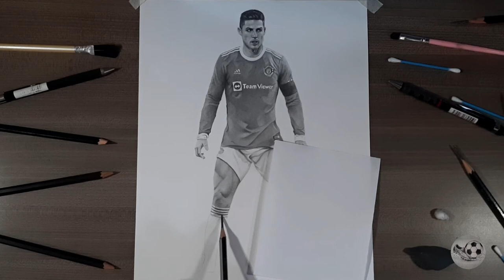🔴 Dibujando en TIEMPO REAL a CR7 - PARTE FINAL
Dibujando en tiempo real el uniforme de CR7 - Manchester United. PARTE FINAL.

00:00 short
30:26 pierna derecha
01:05:32 media derecha
01:28:26 botín derecho
01:33:12 pierna izquierda
01:50:08 media izquierda
02:03:10 botín izquierdo
02:04:19 balón
02:22:09 cesped

Materiales:

👉 Papel Bristol A4 de 180 g.
👉 Lápices de grafito h, 2b, 6b, 8b.
👉 Goma moldeable.
👉 Borrador mono zero.
👉 Difuminos, hisopo, algodón y pincel.